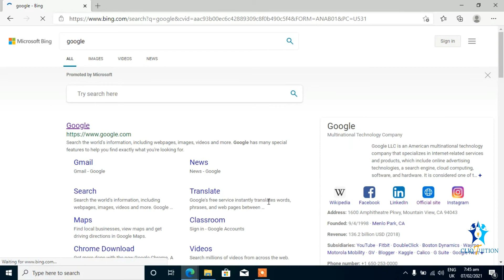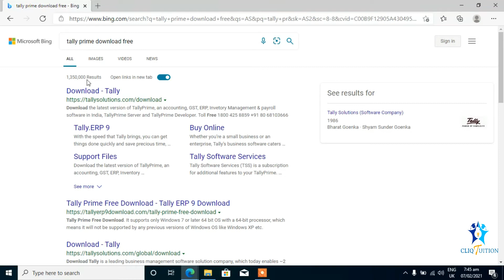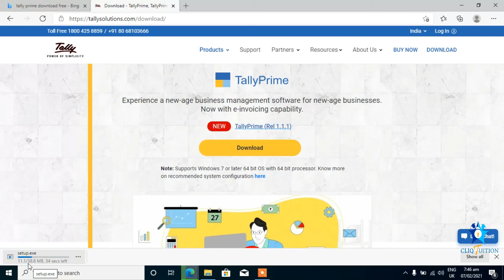DOWNLOADING TALLY PRIME,PART 1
This video is on how to Download TALLY PRIME for the internet.Though you will be able to use the educational version of TALLY PRIME,it doesnt limite your ability to fully master TALLY PRIME.SO,be sure to follows this tutorial as we will be taking you through the whole TALLY PRIME .